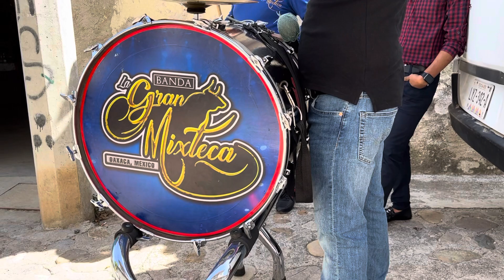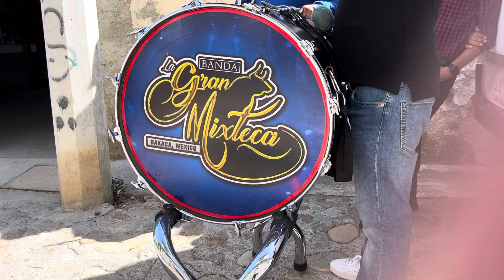🎃DÍA DE MUERTOS EN SAN MIGUEL AHUEHUETITLÁN BANDA LA GRAN MIXTECA ( MARCHA FUNEBRE )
DIA DE MUERTOS SAN MIGUEL AHUEHUETITLÁN BANDA LA GRAN MIXTECA (MARCHA FUNEBRE )